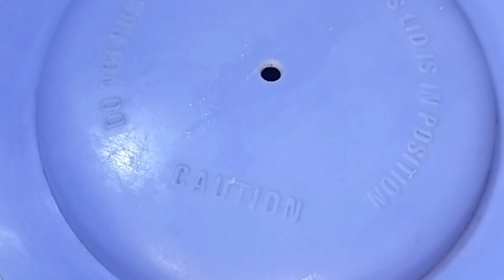एकदा ही आइस्क्रीम खाल्ल्यावर बाहेर आइस्क्रीम खायला जाणारच नाहीत...